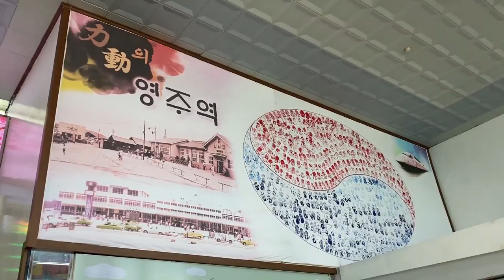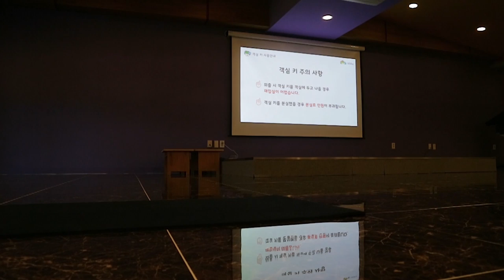National Centre for Forest Healing [AD - Pr Trip] | fiixii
[AD - PR TRIP]  Come with me to the Korean National Centre for Forest Healing near Yeongju, Gyeongsangbuk-do for a 2 Day, 1 Night trip to experience some Forest Therapy.

Locations:
Cheongnangni station to Yeongju Station
National Centre for Forest Healing

Recommendations/things to note:
The Forest Centre is HUGE, it would be a good idea to drive, or rent a car to fully experience all of the grounds.
There is not much choice at all in regards to food. You are provided with 3 meals (dinner on day 1, breakfast and lunch on day 2), but if you have dietary restrictions or requirements, bring some easy to make food, as there is nowhere to buy any on site.

This trip was paid for with some parts reimbursed by the Korean Tourism Organisation to promote Wellness Tourism in Korea. Fully compliant with current regulations to prevent the spread of illness.

Jobii - Berk Jam